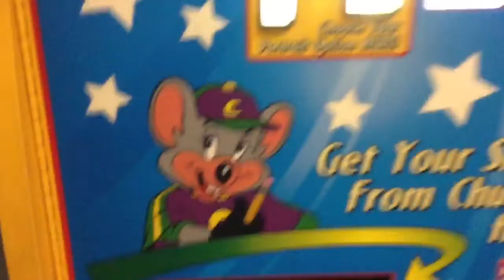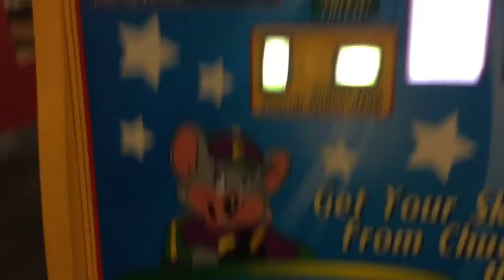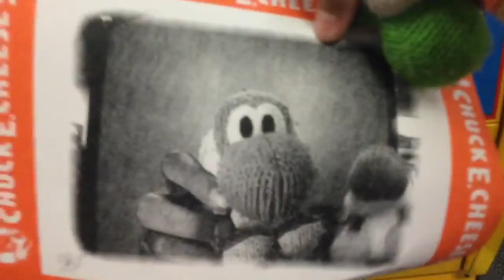Sebastian And Phoebe Go To Chuck E. Cheese (Part 1)